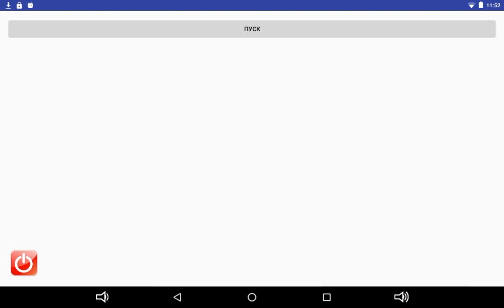Learn Basic French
Mobile Application for learning basic French